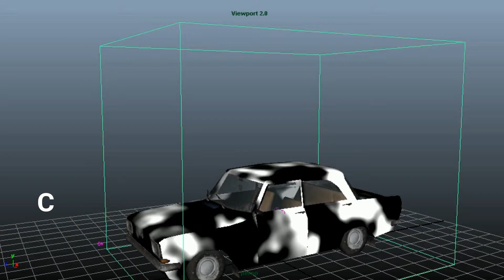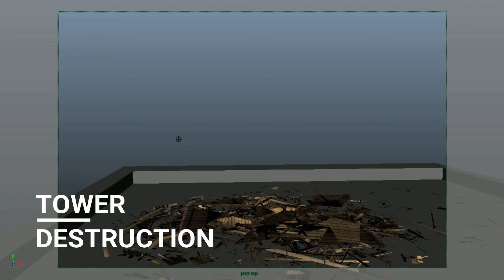2019 DEMO REEL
FX REEL (FRESHER)